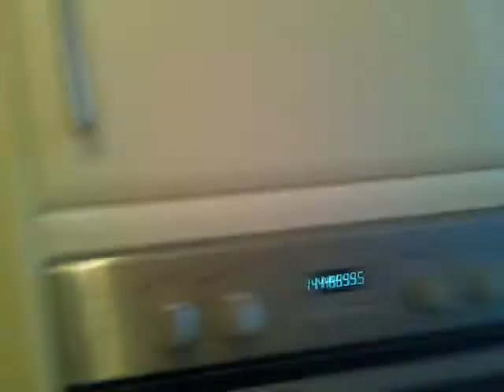New Pad update 28/11/09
Wallpaper up in living room - yessssssss !  Tiles up in shower room - sweeeeeeeet !